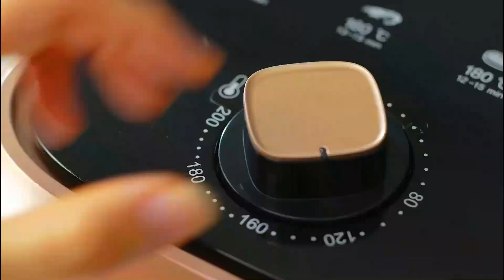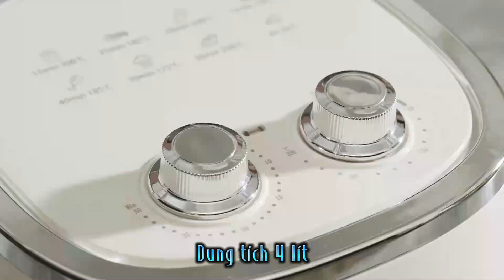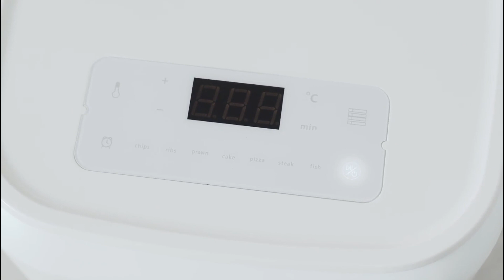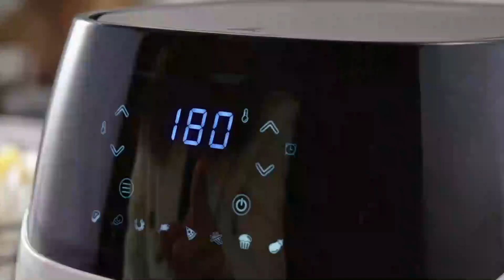Review nồi chiên không dầu Gaabor| Blogtakuda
Video này mình sẽ review các dòng nồi chiên không dầu Gaabor cho các bạn cùng tham khảo nhé!